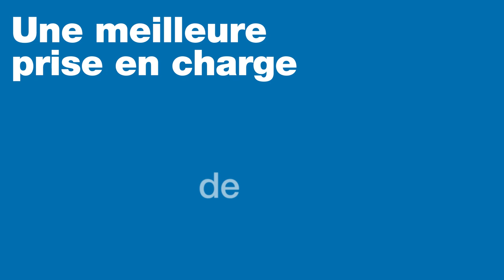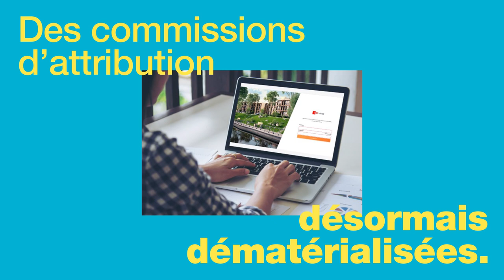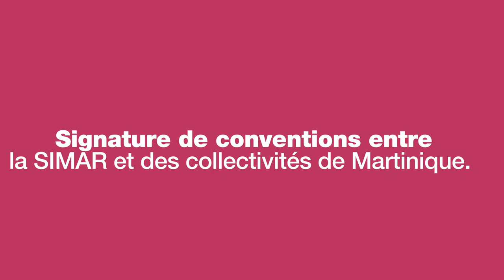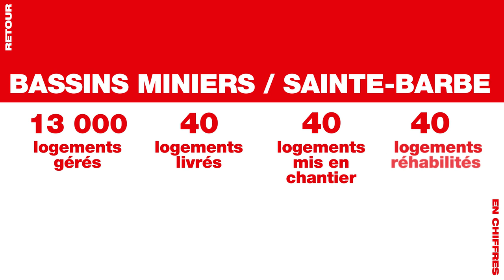Les temps forts du groupe CDC Habitat en 2022